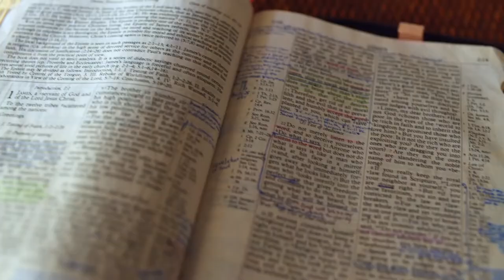Gott auf (m)einer Seite: 4. Mose 25:56-27:14